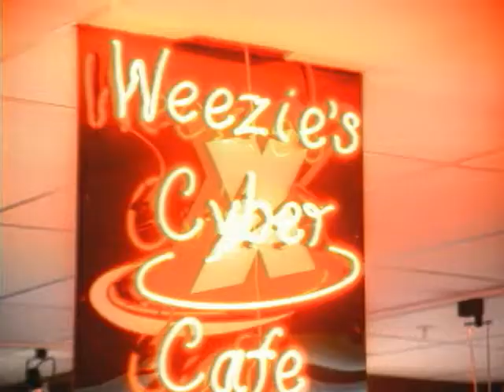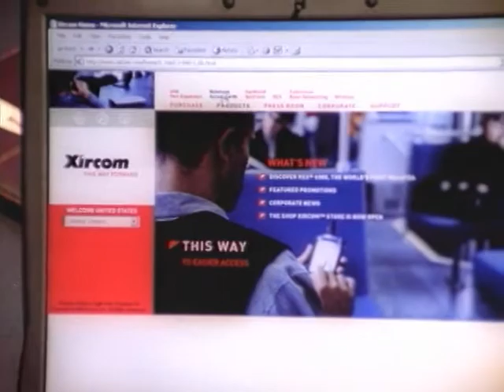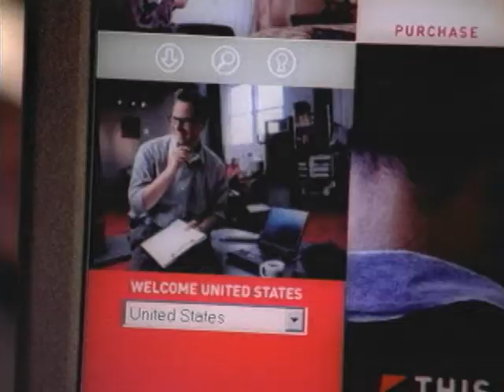Xircom - Novell Customer Success Story 2001